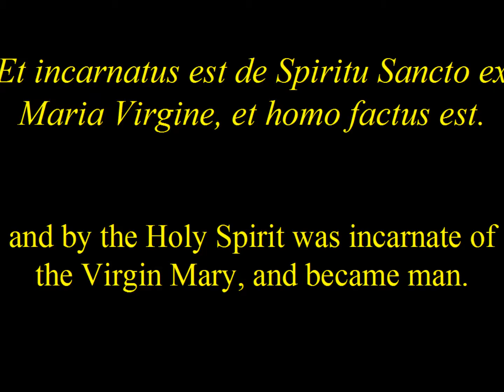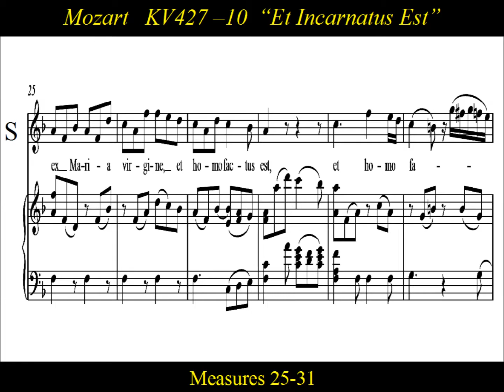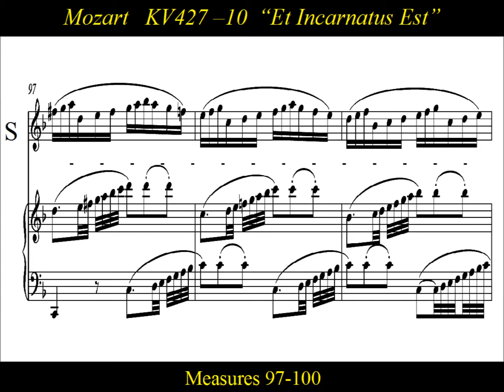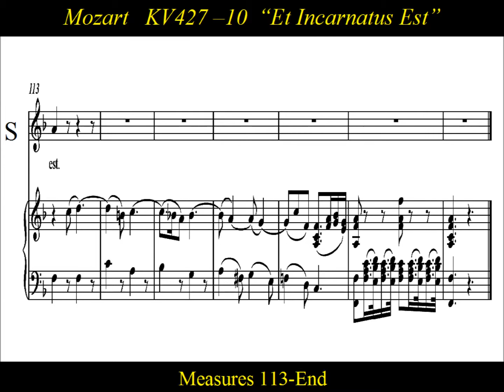Mozart - Great Mass in C minor - KV 427 -10 Et Incarnatus est - Score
Choir Practice:   KV 427 -10  “Et incarnatus est” from Mozart’s “Great Mass in C minor”  (Große Messe in c-Moll), KV 427 (K. 417a).  The Et Incarnatus Est is very slow and tender,  and was written by Mozart especially for his wife Constanze to sing.    Constanze  actually  sang  "Et incarnatus est " in the first performance of the C Minor Mass on August 25 1783 in St Peter’s Church, Salzburg.